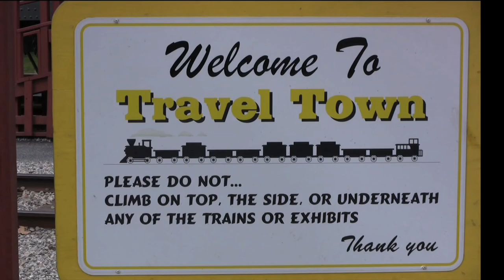LA Griffith Park Merry Go Round & Travel Town